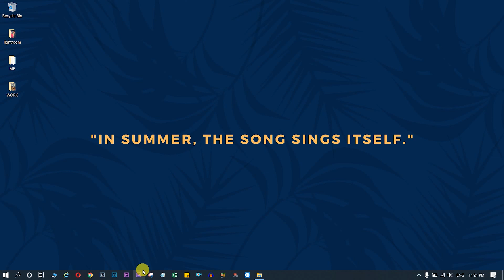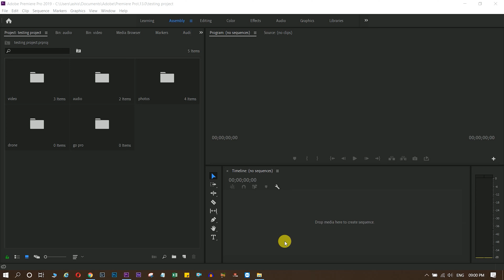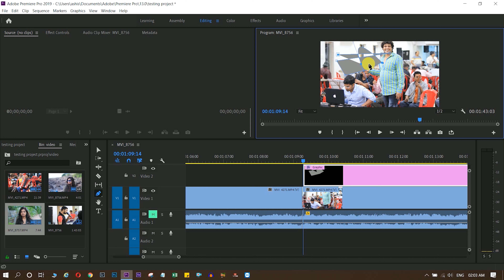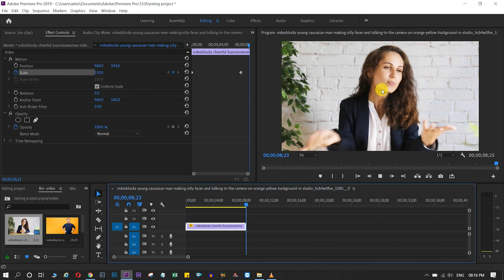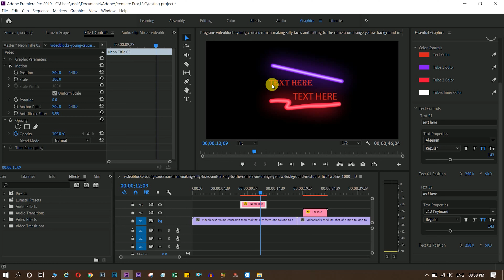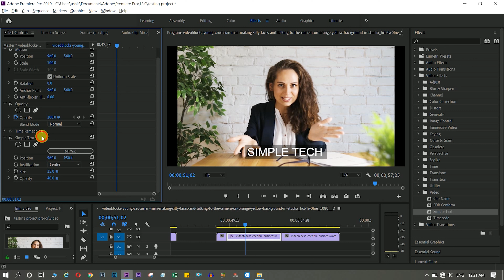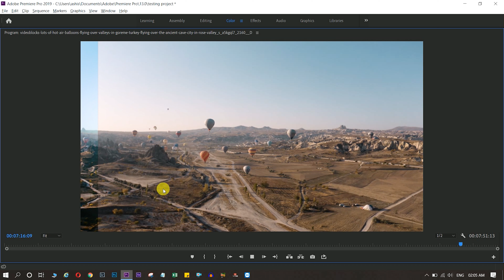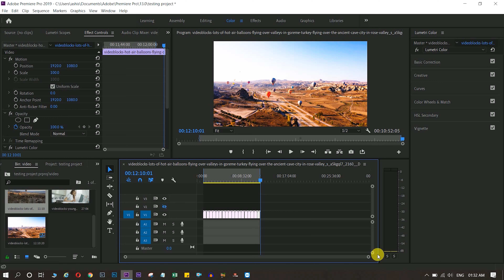PREMIERE PRO FULL TUTORIAL | CRASH COURSE | Video Editing As A Career | 2021 | Fulltime Video editor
This is a PREMIERE PRO FULL TUTORIAL cum CRASH COURSE. Here you can learn everything about premiere pro as a beginner to make your own video.

Gear I Use:
Best laptop for creators
Vlogging lens
Best SD CARD for 4K Recording
Cheap and best lens ever
Cheap and best vlogging mic
My main camera
My secondary camera
Best vlogging camera
Best gimble
Best low light lens